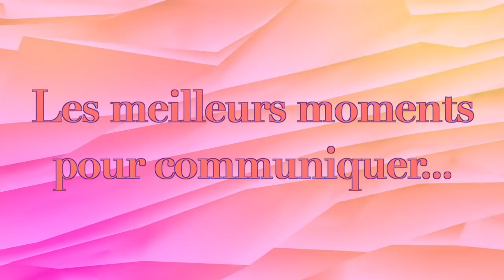HOROSCOPE SCORPION 2019, le MEILLEUR by Christine HAAS, astrologue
Quels vont être vos MEILLEURS MOMENTS en 2019? Quelles vont être les périodes les plus positives en 2019 pour vous, SCORPION ou ascendant SCORPION? Les périodes les plus valorisantes? ou encore les plus dynamiques?

Je suis Christine HAAS, ASTRO-PSYCHOLOGUE (pour RTL et le TV Magazine). Découvrez vite, dans ce nouvel HOROSCOPE, quels vont être les MEILLEURS MOMENTS de cette année 2019 pour aimer, pour faire des rencontres, pour entreprendre, pour aller de l'avant ou encore pour communiquer.
Je vous conseille de regarder l'HOROSCOPE de votre signe et celui de votre ascendant pour plus de précision. Et je vous rappelle que ces prévisions sont générales car je ne dispose pas de votre thème de naissance. Elles sont donc à prendre avec modération.

J'ai choisi de vous parler des transits des planètes suivantes:

-De VÉNUS, la planète de l'amour, du bien-être, de l'épanouissement et de l'argent. Elle nous renseigne sur la façon dont vous aimez, dont vous êtes aimé ainsi que sur votre confort matériel et moral. Elle symbolise les personnes que vous aimez ou dont vous voudriez vous faire aimer.

- De MARS, la planète de l'énergie, de l'action, du dynamisme, de l'initiative. Mais c'est aussi la planète de l'agressivité, de la lutte, des rivalités et des contrariétés qu'on affronte. Au positif, c'est un véritable moteur. Au négatif, elle crée des disputes et des conflits parfois virulents. MARS symbolise les adversaires.

- De MERCURE, qui est en rapport avec la communication et vos moyens d'expression. Elle est aussi en lien avec votre mental, votre intelligence et votre sens de l'observation. Elle symbolise les frères, les soeurs, la proche parenté, les confrères et les voisins.

A vendredi prochain pour une nouvelle vidéo!
-Christine ☺